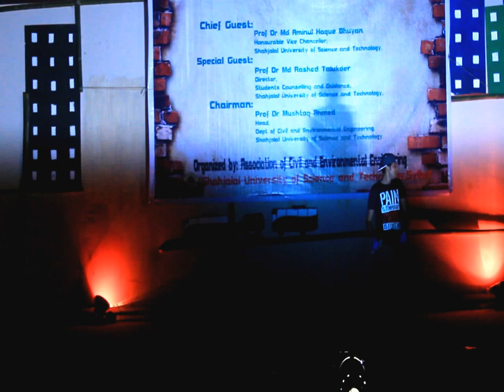We are CEE ReMix by Double B and T-Square @ CEE Cultural Night 2016, SUST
Double B performs his hit single 'We Are CEE',
with a remix verse from the new BAND-de-TRICKS recruit, Nahin aka T-Square..

at CEE Fresher's Reception and Cultural Night 2016,
Central Auditorium,
Shahjalal University of Science and Technology, Sylhet..